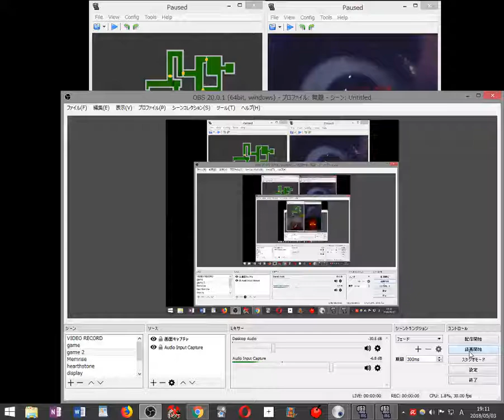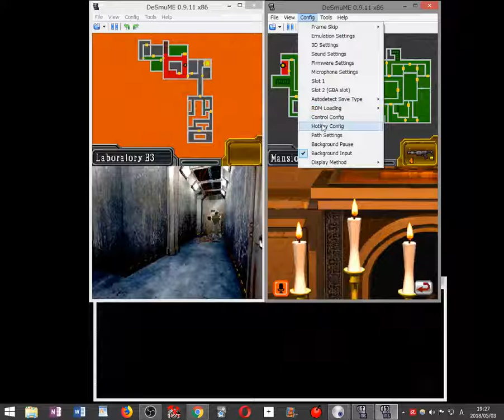【縛り実況】足はFS殲滅ジルRebirth手はコンナイフ殲滅クリスOriginal2画面同時プレイするバイオハザードDS part10